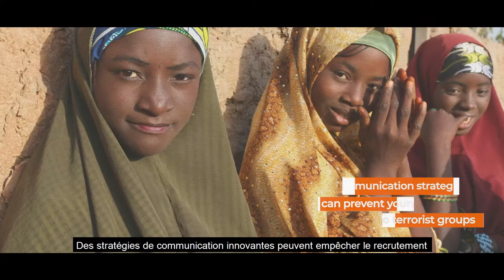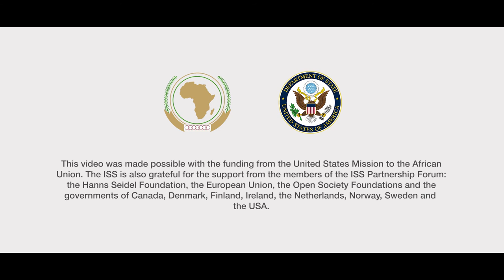Mitigating violent extremism through communication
Alternative approaches to preventing terrorism should include well planned communication strategies.